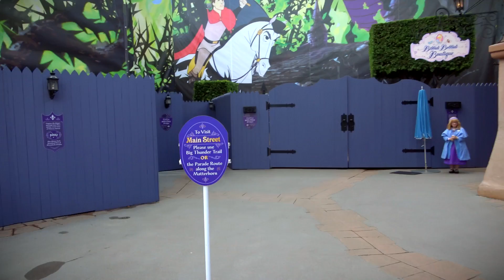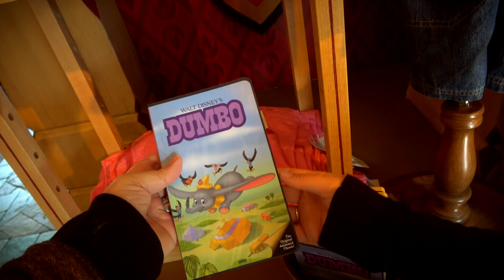Walking through Fantasyland | Disneyland Vlog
Lots of love for Fantasyland too!  Though we won't get to take that magical walk through the castle, there's still plenty of Fantasyland to love.  Even those strange dinosaur birds Liz loves so much.  And we'll even pick up our conversation from a couple of weeks ago about the future of Fantasyland.

Walking through Fantasyland | Disneyland Vlog 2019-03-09 Pt. 1

Special thanks to our Producers:
Evan Layton
Cameron Wood
Jennifer Bunce Joseph
Steve Fawkner